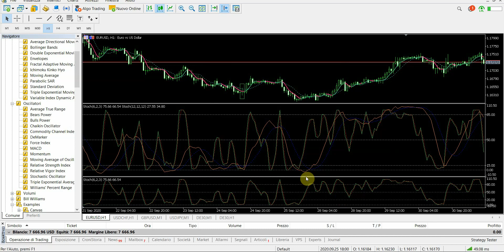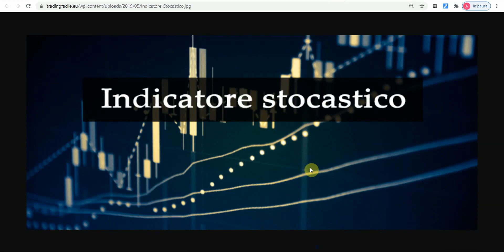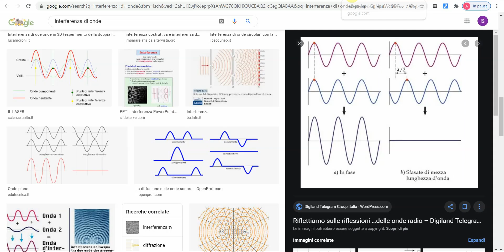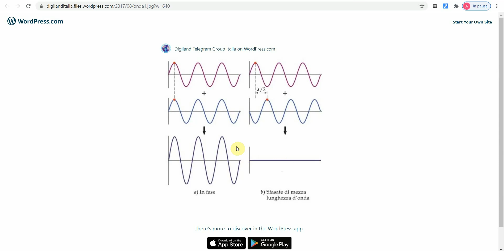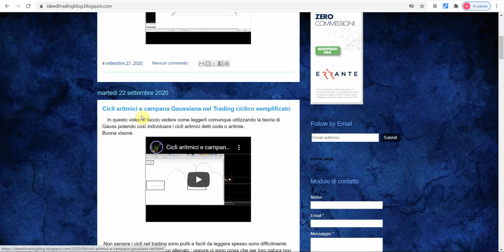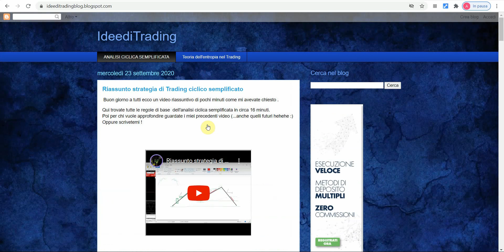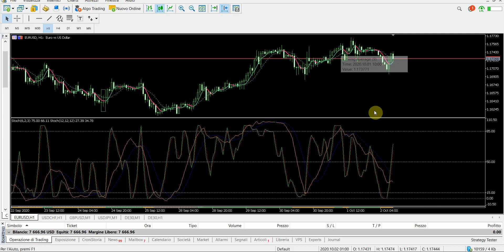Indicatore Stocastico, cos'è e come lo posso leggere . (il mio doppio stocastico)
Buon giorno a tutti; oggi faccio questo video sull'indicatore stocastico dove spiegherò le basi della lettura di questo indicatore e soprattutto vi spiegherò il mio stile di lettura.
Mi avete fatto molte domande sul doppio stocastico che avete visto nei miei precedenti video , bè qui spiegherò tutto e fugherò i vostri dubbi.
Ciaoo a tutti!